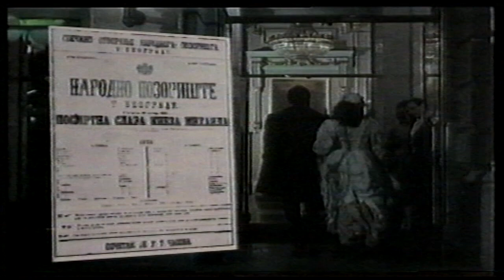Raskršća Akademik Mihailo Marković avgust 2001